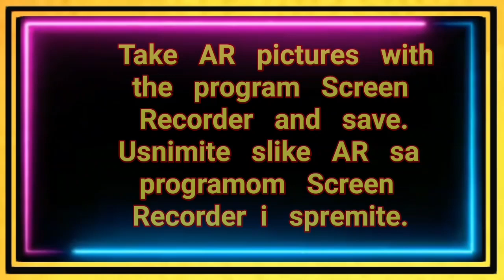Wonderland AR APK and flashcard